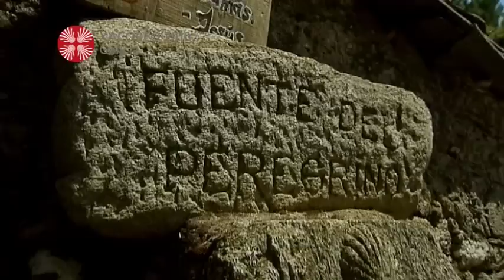Albergue Evangélico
La peregrinación a Santiago ha sido desde sus inicios premiada con La Compostela, una certificación oficial que concede la catedral compostelana al final de la peregrinación a Santiago, sea Año Santo o no.

Para obtener la certificación habrá que recorrer una parte del Camino, acreditando mediante sellos o firmas el paso por albergues, refugios, hospitales o parroquias. Estos lugares se convierten también en zonas de reunión para los peregrinos, encontrando un momento para compartir descanso y vivencias con otros caminantes.